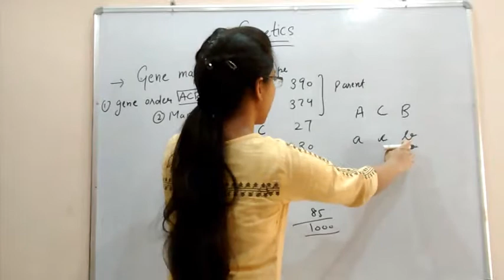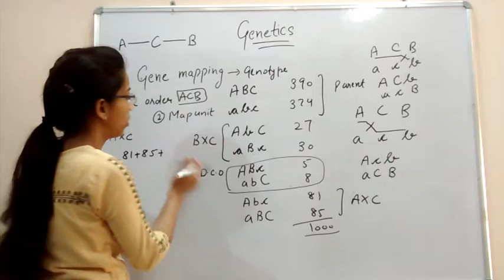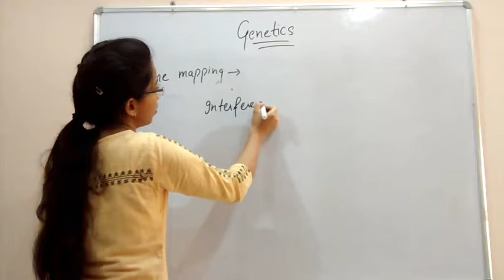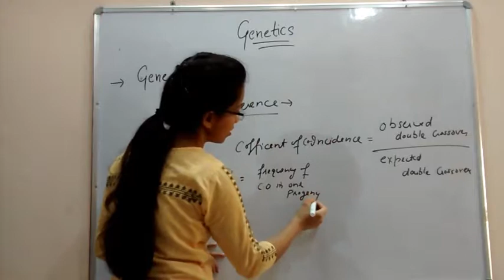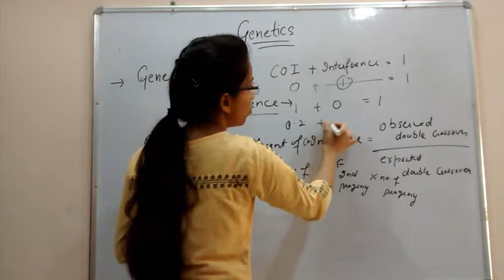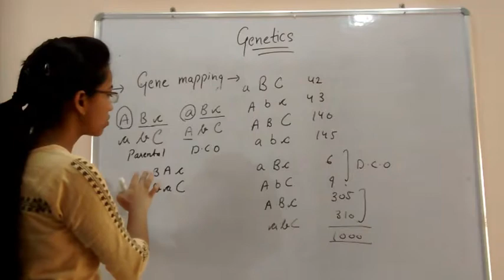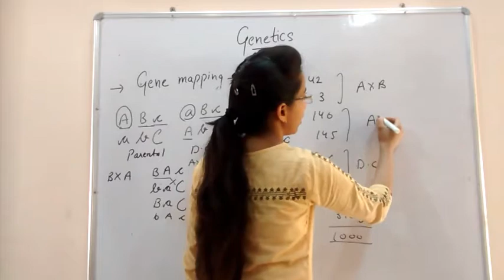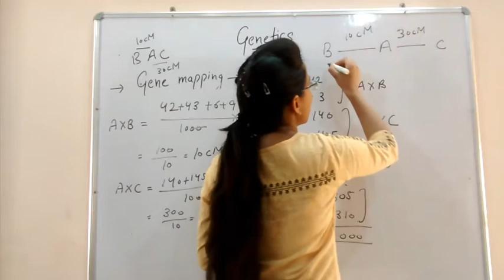Gene mapping part 2 || coefficient of coincidence and interference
Learner's PATH is an educational youtube channel where you can prepare for CSIR/ICMR/GATE/NEET Exam.